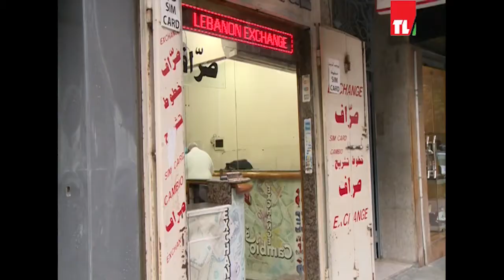دولار السوق السوداء ينخفض بعد تكليف الحريري